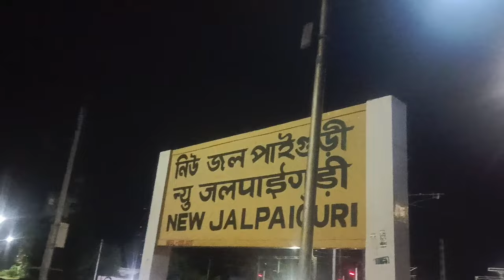mana vat kiya loco pai lot sa ...... EP 5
mana vat kiya loco pai lot sa .EP5